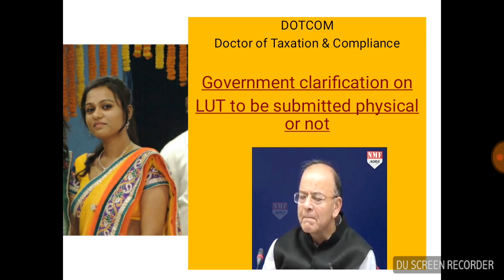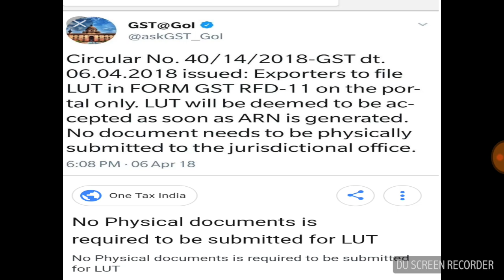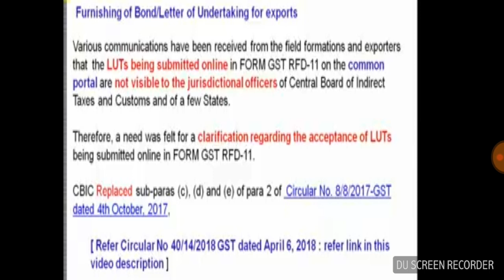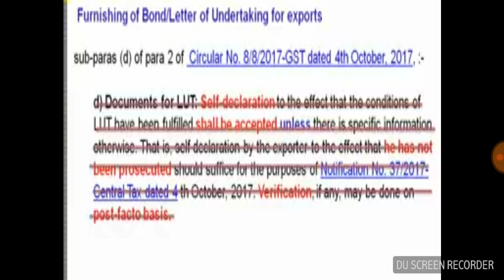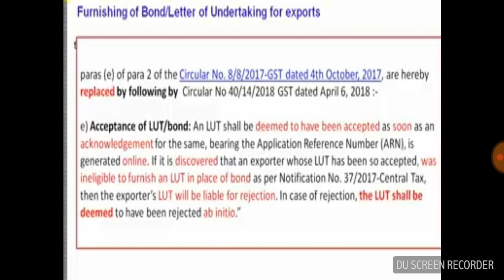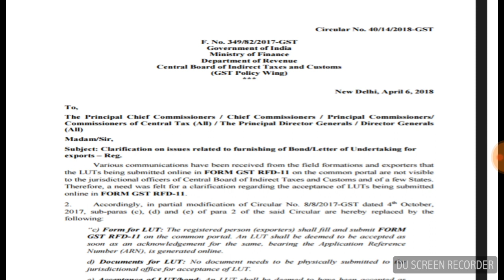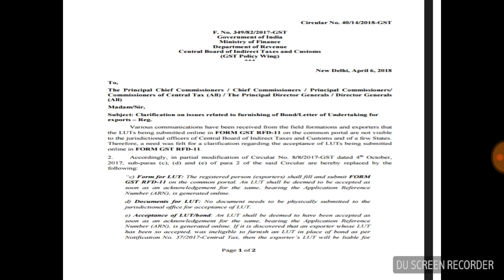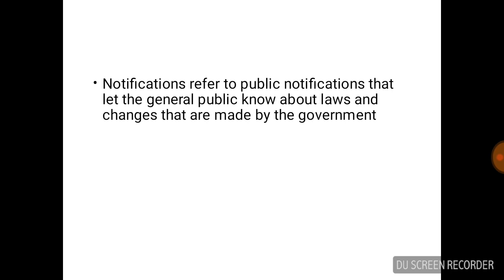No physical LUT required government announcement |¦letter of Undertaking ¦|CS Manisha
1. We are making  efforts  to  increase  knowledge  base among students
2.make learning  easy